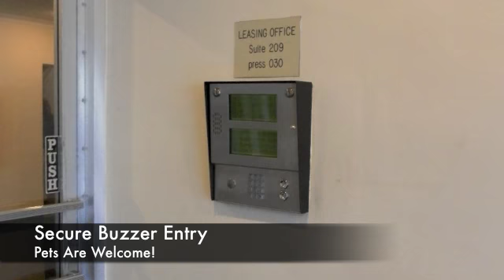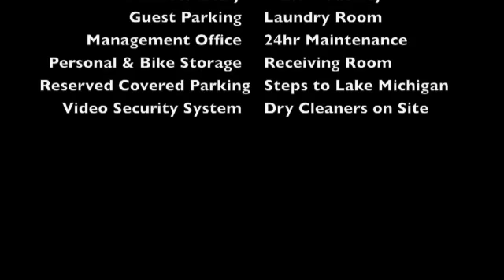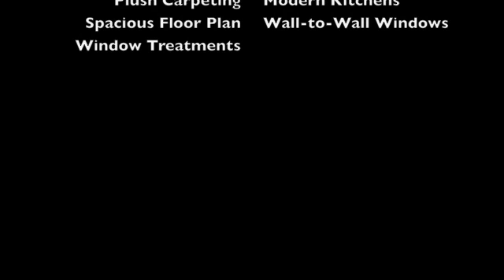Lakeview 2BR/1BA Apartment - $1,600/mo Heat Included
Have it all at 3130 North Lake Shore Drive. Enjoy stunning views of the city and Lake Michigan from this 21-story, elevator equipped building, featuring a fitness room, business center with free Wi-Fi, personal storage space, laundry facility and assigned covered parking. Proximity to the lakefront, Lincoln Park and beaches make it a winning location.